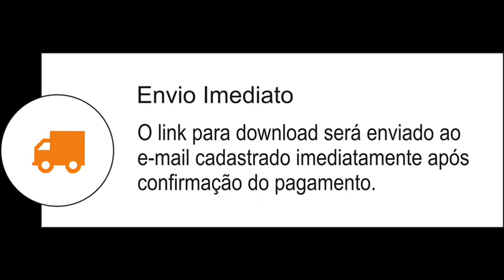Valquiria Oliveira - GLÓRIA SOBRE A IGREJA